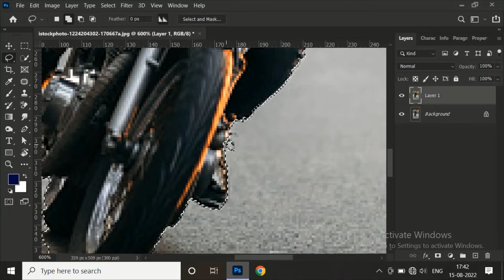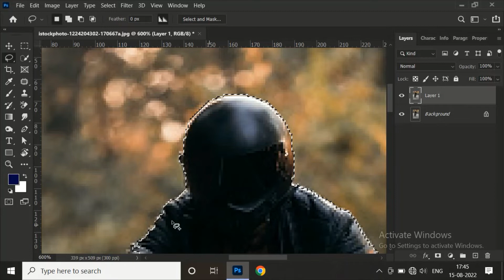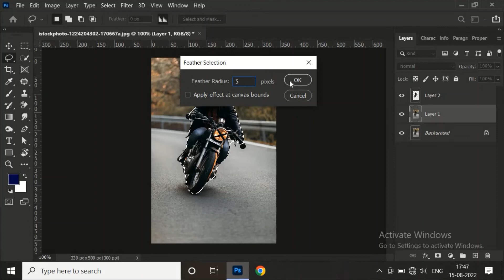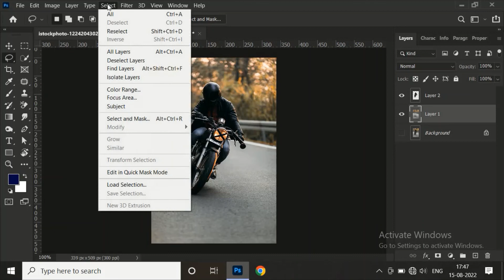Motion blur background in photoshop(@DesignCorner7789 )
Motion blur background in photoshop( @we graphiscreator  )